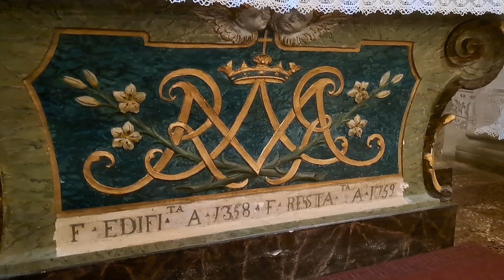La Festa alla Madonna dell'Acero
12PORTE - 7 settembre 2023. Il Santuario della Madonna dell'Acero è uno dei luoghi di culto mariani più significativi della diocesi. Lo scorso 5 agosto, in occasione della festa, le celebrazioni sono state presiedute dal monsignor Giovanni Silvagni, vicario generale della diocesi.